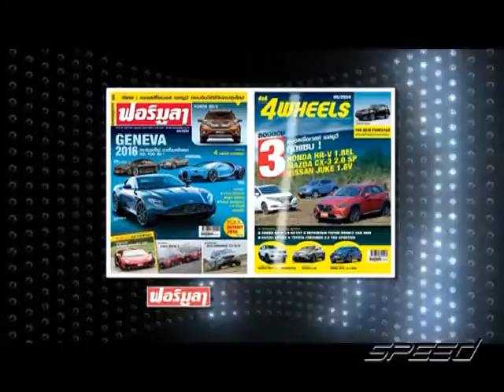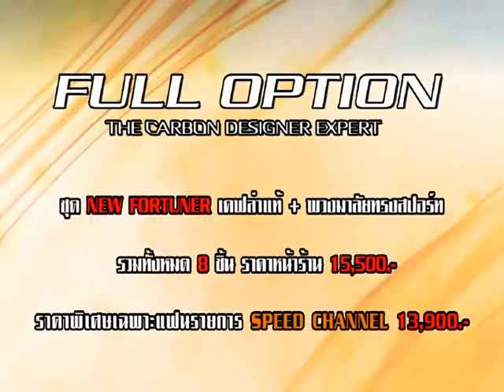speedtalk onair 27 12 2559 b3 13 48 min